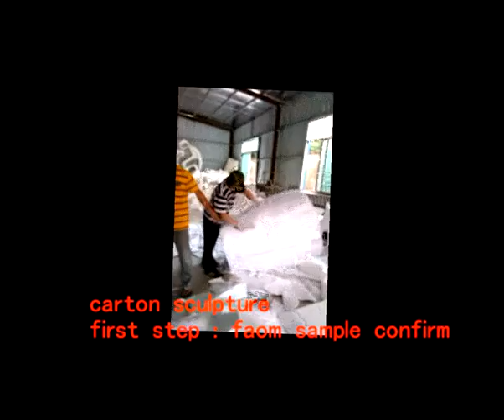bruce Lee sculpture for square display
I am eagle from Huizhou Feiying commerce and trade co.,ltd, we create this Youtube channel in order to introduce our service of sculpture. We start oversea market service since 2014.

This video covers  mostly about the garden and amusement example of the sculpture, usually it is inspired by client with their new creative design.

We wish this video would be able to inspire those planners who are in charge of the Garden and park decoration management.